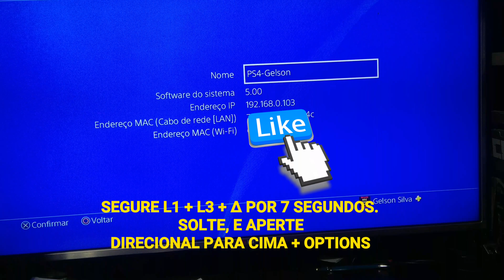Acessando Informações Avançadas de Sistema do PS4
English: Hold L1 + L3 + Triangle for 7 seconds, then press DPad Up + OPTIONS together

Para acessar as Informações Avançadas de Sistema do PS4 basta seguir:
-Vá para configurações.
-Sistema.
-Informações do sistema.
-Em configurações do sistema Segure L1 + L3 + Δ por 7 segundos.
-Solte os botões anteriores e aperte Direcional PARA CIMA + OPTIONS.

OS STIKERS NO VÍDEO SÃO PARA OCULTAR AS INFORMAÇÕES DE MAC DO MEU PS4.